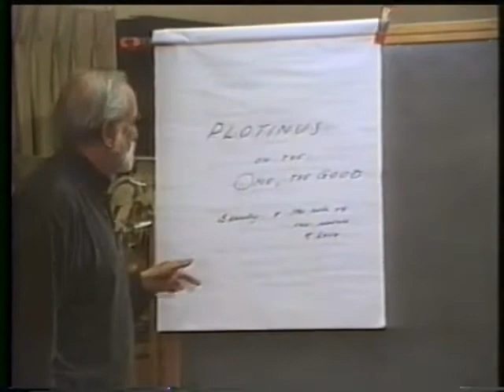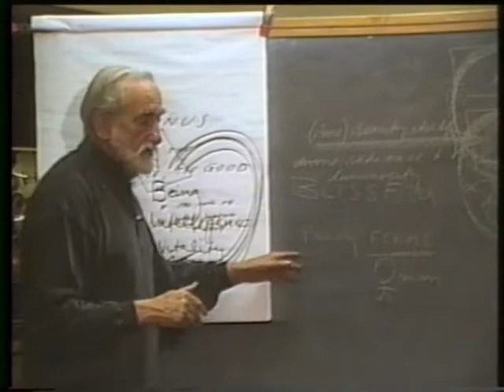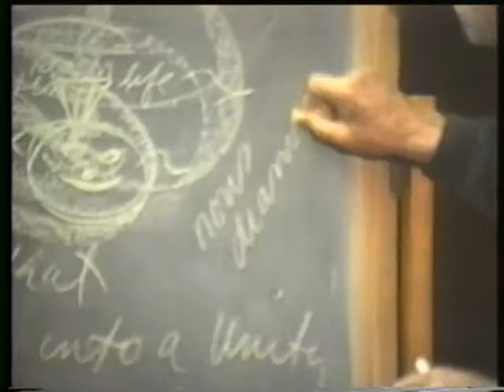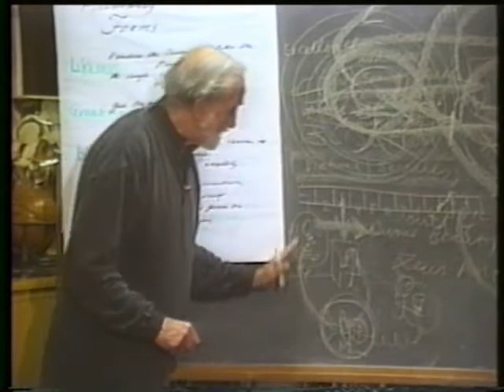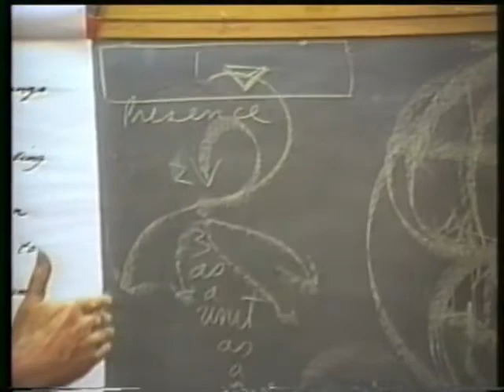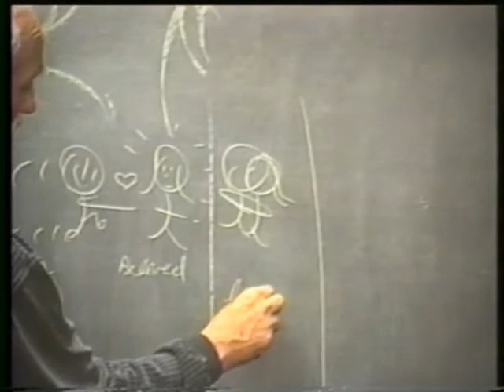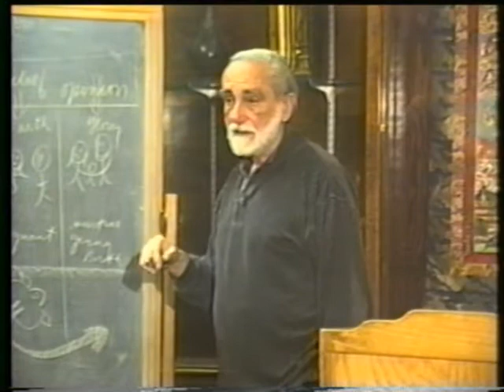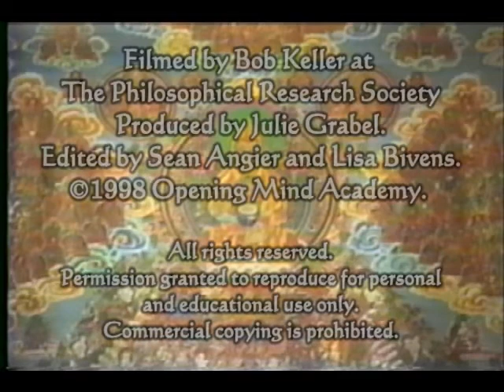1998-03-24 NSPRS 092 - Plotinus on The One, The Good pt 1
Pierre Grimes and the Noetic Society -- 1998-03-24 NSPRS 092 - Plotinus on The One, The Good pt 1
(was originally to be: transmission gathas of the 7 buddhas). Thanks to Bob Keller for filming, Julie Grabel Postel for producing and funding, and Sean Angier and Lisa Bivens for editing and digitizing from VHS to DVD.